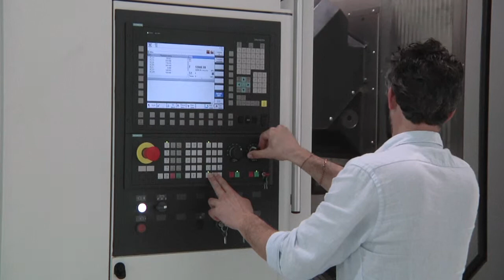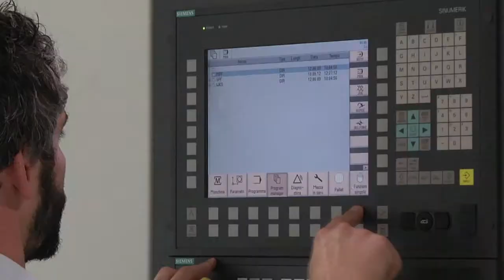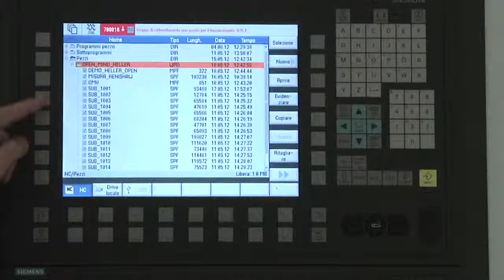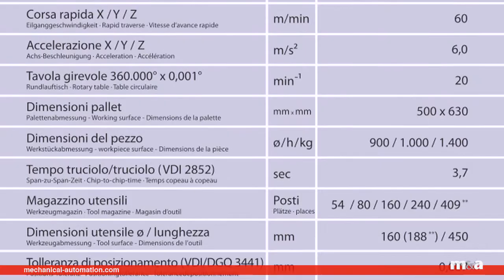Presentazione HELLER FP 4000 Machina Utensile (IT)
5-axis competence in HELLER quality

Your investment in a new machining centre has to pay off.
To make your production future-proof, you need reliability,
precision and high productivity. We are here to help you.